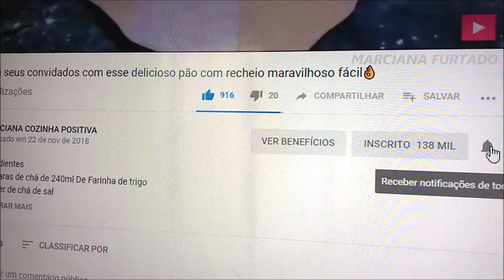Salgado De Queijo/Simples Rápido e Uma Delícia👌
ingredientes
2 xícara de chá 240ml de farinha de trigo
1 colher de sopa de manteiga ou margarina]
 1 colher de café de fermento biológico cheia
 1 ovo
1 colher de sopa de açúcar
 1 colher de café de sal
uma xícara Rasa de queijo mussarela ralado
 80 ml de água.